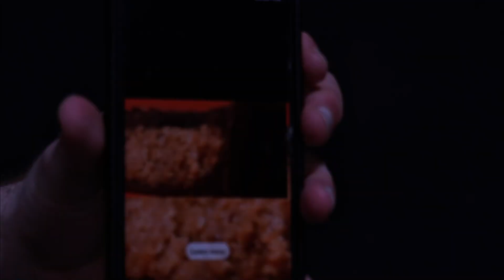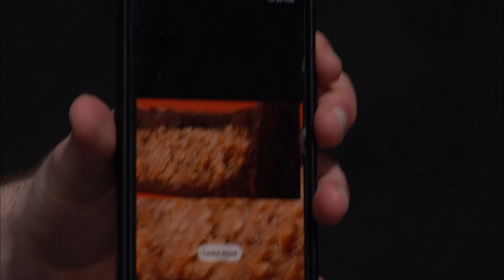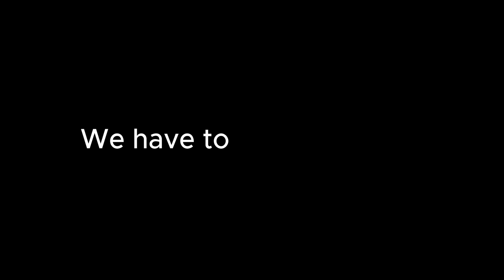Arm Day with Bro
I hope you all enjoy the video and had an amazing thanksgiving

Socials down below 👇
Jaydeefitness-(Instagram)
Jaydee.fitness-(Tiktok)